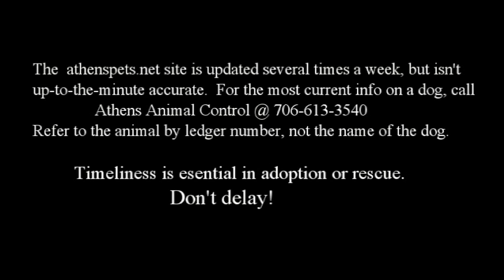Denver #44435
1/23/2016: Denver is available for adoption or rescue at the Athens Clarke County Animal Control shelter in Athens Ga.  To see pictures and a bio of Denver or any of the other dogs at the shelter go and click on the Available Dogs link.  And don't forget to check out the Available Cats too!